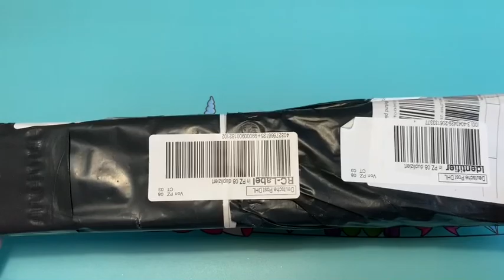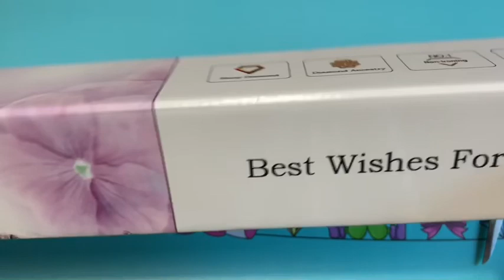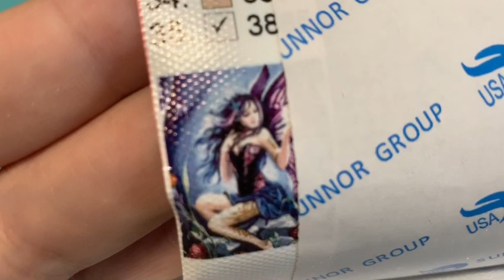Diamont Painting for beginners *Kooperation mit * inklusive Tutorial für Anfänger❣️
Mir wurde von kostenlos ein Diamont Painting zur Vorstellung auf meinem YouTube Kanal zur Verfügung gestellt. Ich habe gleich ein Tutorial für Anfänger daraus gemacht 😊